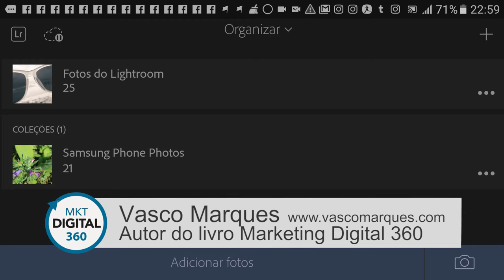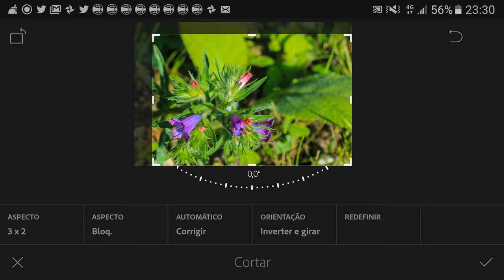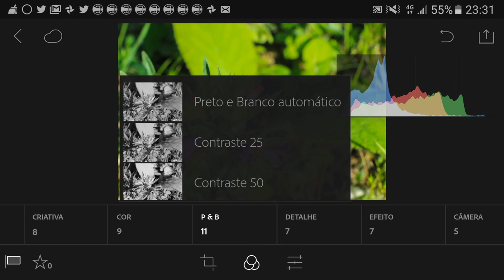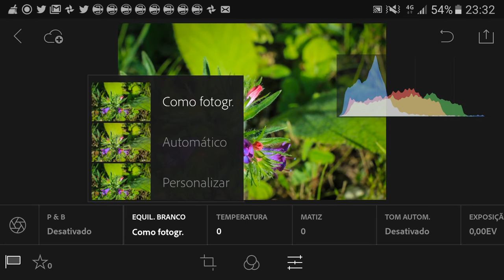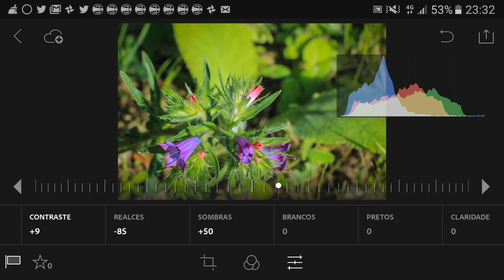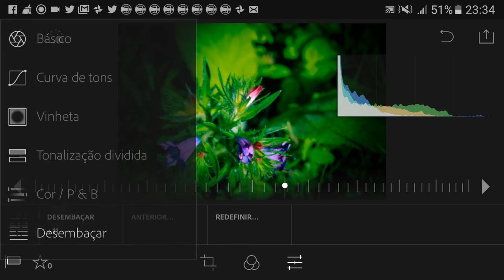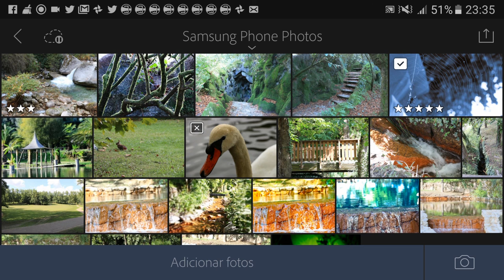adobe lightroom free app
No dia mundial da fotografia, uma excelente app mobile para Android e iOS, ao melhor preço: grátis!
Permite ajustar fotografias com inúmeros recursos, para de uma forma simples dar um aspeto profissional às suas fotos.